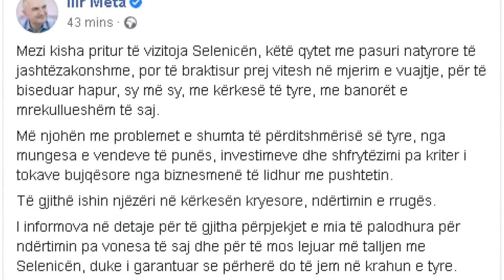Top News - Meta-Selenica e braktisur/ Të ndërtohet rruga, arroganca penalizon banorët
Presidenti i vendit Ilir Meta ka vizituar Selenicën ku në një takim me banorët e zonës ka dhënë edhe mesazhe politike. sipas kreut te shtetit Selenica edhe pse është një zonë me pasuri natyrore, është braktisur dhe është lënë në mjerim. Ai i bëri thirrje qautoritetetve të vënë në jetë projektn për ndërtimin e rrugës së dhe të mos penalizojnë më tej banorët me arrogancën dhe korupsionin. “Mezi kisha pritur të vizitoja Selenicën, këtë qytet me pasuri natyrore të jashtëzakonshme, por të braktisur prej vitesh në mjerim e vuajtje, për të biseduar hapur, sy më sy, me kërkesë të tyre, me banorët e mrekullueshëm të saj. Më njohën me problemet e shumta të përditshmërisë së tyre, nga mungesa e vendeve të punës, investimeve dhe shfrytëzimi pa kriter i tokave bujqësore nga biznesmenë të lidhur me pushtetin. Të gjithë ishin njëzëri në kërkesën kryesore, ndërtimin e rrugës. I informova për të gjitha përpjekjet e mia të palodhura për ndërtimin pa vonesa të saj dhe për të mos lejuar më talljen me Selenicën, duke i garantuar se përherë do të jem në krahun e tyre. Rruga e Selenicës të ndërtohet menjëherë dhe banorët e kësaj zone të mos penalizohen më nga arroganca, braktisja dhe korrupsioni”, thuhet në postimin e Metës.